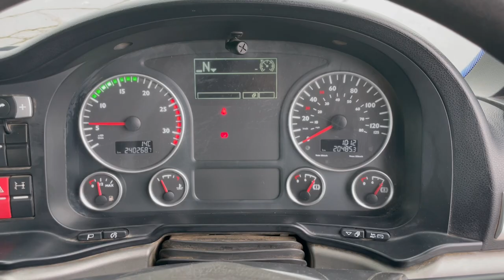New In Stocklist For Sale: MAN TGS 26.360, 6X2 26 TONNE DRAWBAR SPEC BRICK GRAB – 2014 – DG64 VMJ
MAN TGS LX Series Day Cab .
MAN Common Rail 360 Bhp Turbo Air To Air Charge Cooled Euro 5 Engine.
Air Suspended Rear Lift Axle C/w In Cab Control.
21Ft 6ins Flatbed Body C/w Wood Panel Flooring, Raised Headboard And Aluminium Dropsides.
Gearbox Driven HMF 1430 Rear Mounted Crane C/w Remote Controls.
Twin Hydraulic Stabiliser Legs And Rotating Brick Grab.
385/65R 22.5 Wheels And Tyres Fitted To Front Axle.
N/s Chassis Mounted PVCU Storage Locker.
Drawbar Spec Air And Electrical Susie
Connections Only (No Coupling).
Cruise Control.
12v Auxiliary Power Socket.
U.L.W: 11,915 Kgs
Front Axle Weight: 9,000 Kgs.
Plated Weight : 26,000 Kgs.
Design Weight : 26,000 Kgs.
Train Weight: 44,000 Kgs.
Wheelbase: 4.5 Mtrs.
Vehicle Length: 10.0 Mtrs.
Vehicle Width: 2.5 Mtrs.
Vehicle Height: 3.8 Mtrs.
Tested Until End : November 2023
Mileage As Shown : 240,268 Kms.
Digital Tachograph.